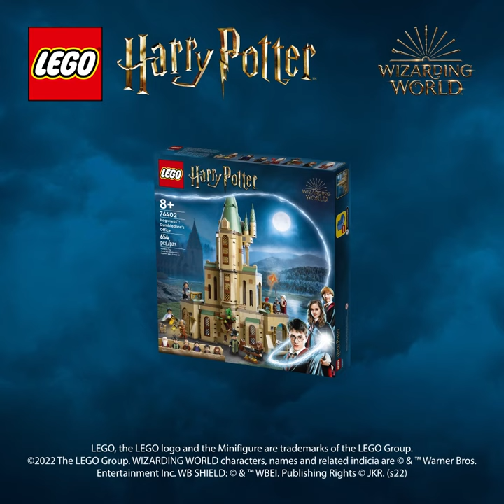The LEGO Harry Potter Hogwarts: Dumbledore's Office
This is the LEGO playset that forms the famous headmaster’s office. Capturing the magic of the Harry Potter books and films, its 654 pieces snap together to create a detailed model of Dumbledore’s office. The four-level set is complete with classic icons from the series including the Sword of Gryffindor, the Pensieve, and the Sorting Hat. It also comes with six minifigures including Harry Potter, Hermione Granger, Albus Dumbledore, Professor Snape, Mr. Filch, and Madam Pince. Ages 8 and up.